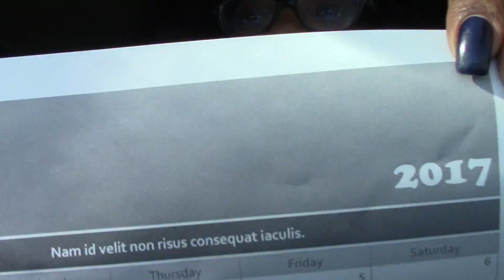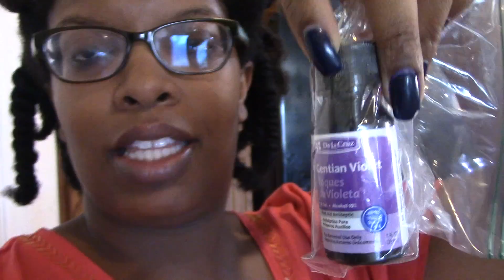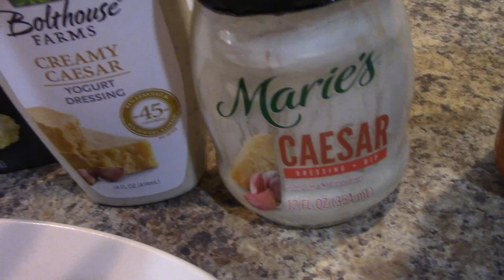VLOG 53 | I WANT TO START A GARDEN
---FAQ---

Almost a year

*Where are yall from?

Phoenix, Arizona

4

36

LET’S CONNECT
Did you know I sale my own hair oil? Check it out my site.